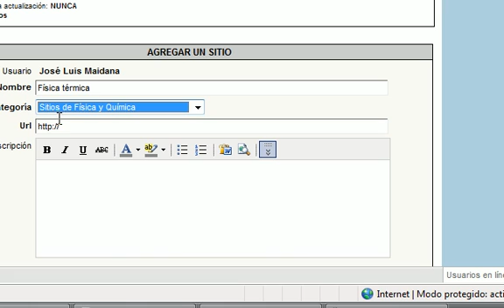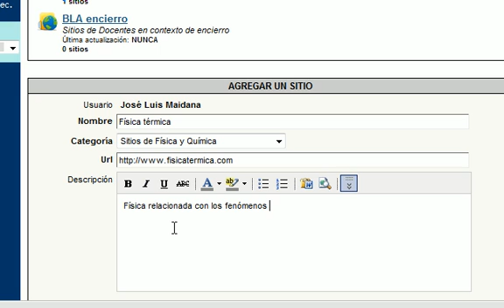Subir un sitio José Luis